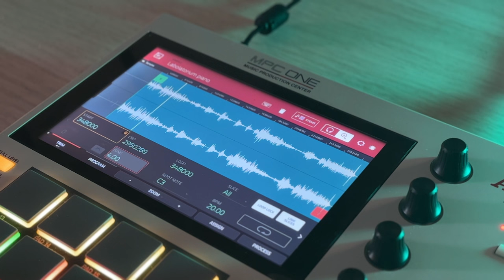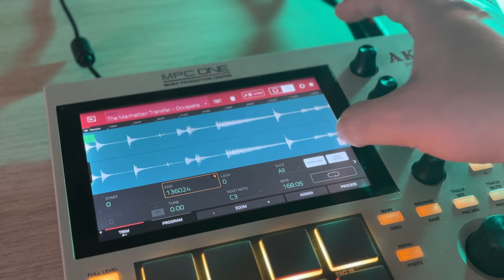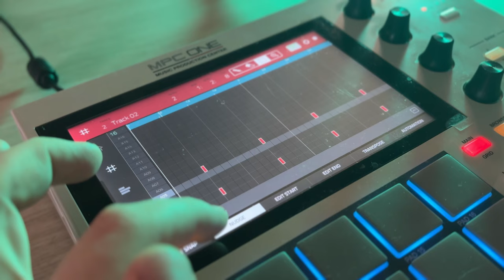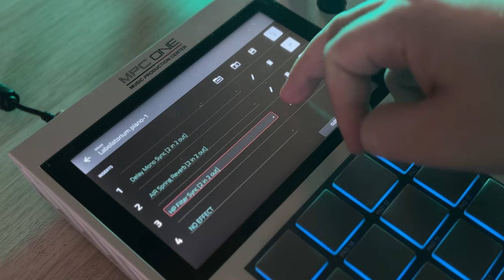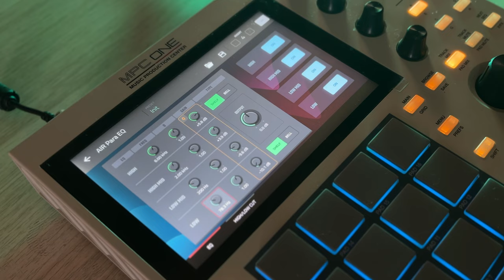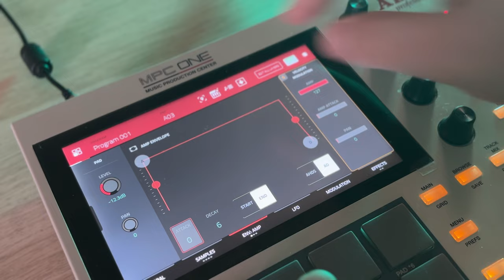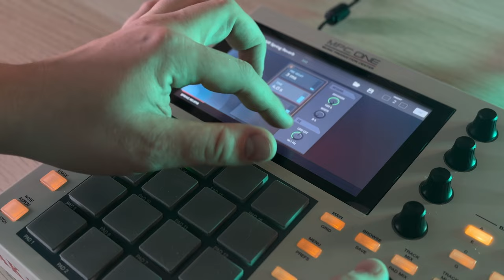Beatmaking Process on Akai MPC One